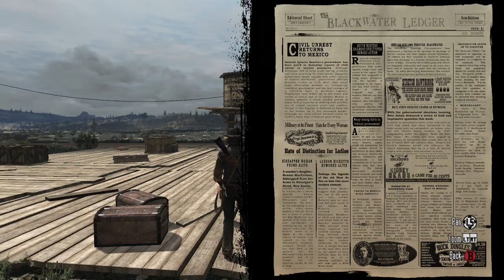red dead redemption part 10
saving a friend